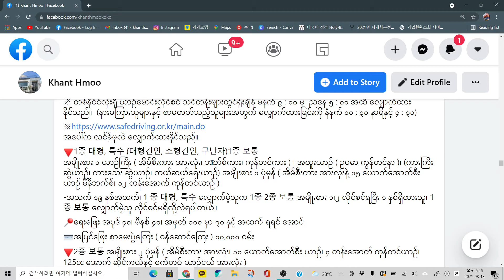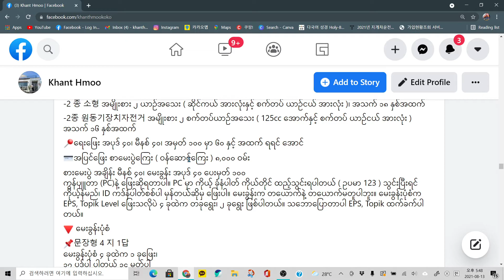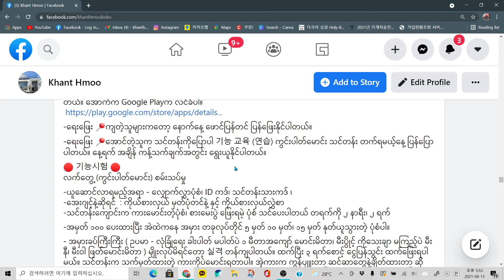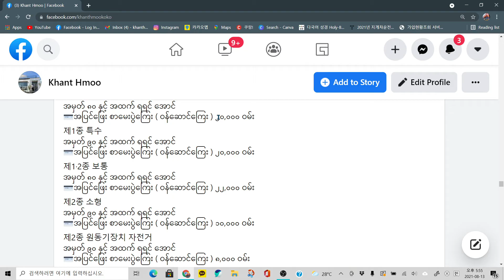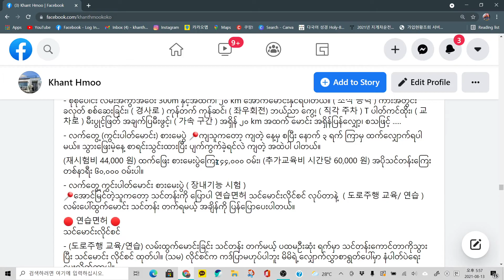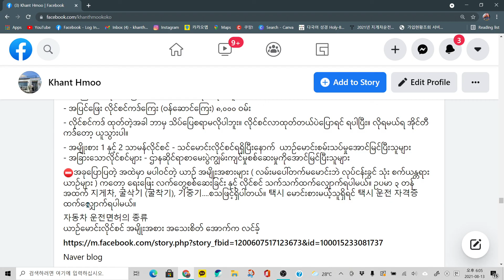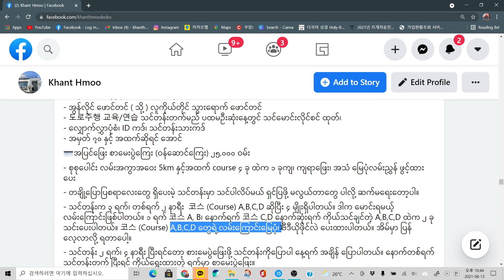ကိုရီးယား ယာဉ်မောင်းလိုင်စင် လျှောက်နည်း (မြန်မာ) 자동차 운전면허 신청방법 (미얀마)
ကိုရီးယား ယာဉ်မောင်းလိုင်စင် လျှောက်ထားတဲ့အခါ

~ 신체검사 ဆေးစစ်ခြင်း
~ 교통안전교육 လမ်း/ယာဉ်စည်းကမ်း ၃ နာရီ သင်တန်း
~ 필기시험 ရေးဖြေ
~ 장내기능 연습/시험 ကွင်ပါတ်မောင်းခြင်း လေကျင့်/စာမေးပွဲ
~ 연습면허 발급 သင်မောင်းလိုင်စင် ထုတ်ပေးခြင်း
~ 도로주행 연습/시험 လမ်းပေါ်ထွက်မောင်းခြင်း လေကျင့်/စာမေးပွဲ
~ 자동차운전면허증 발급 ယာဉ်မောင်း လိုင်စင် ထုတ်ပေးခြင်း

စတဲ့ အဓိကအပိုင်များပါဝင်ပါတယ်။ သင်တန်းကြေးကတော့ သင်တန်းအပေါ်မူတည်ပြီး အပြောင်းအလဲရှိပါတယ်။ ပုံမှန်ကတော့ ၅ သိန်းဝမ်းကနေ ၈ သိန်းဝမ်းအထိ ရှိတက်ပါတယ်။

ကျနော်က လိုင်စင်ရအောင် လုပ်မပေးပါဘူး။ ရေးဖြေ စာမေးပွဲဖြေနိုင်အောင် စာသင်ပေးရုံးပါပဲ ခဗျာ။ ယာဉ်မောင်းလိုင်စင် သင်တန်းအပ်ဖို့ အဆင်မပြေတဲ့သူများ ကူညီးပေးမည်။

필기 ရေးဖြေ စာမေးပွဲ အတွက် မိမိရဲ့ ဖုန်းမှာ 운전면허 PLUS အဝါရောင် app ကို Download ဆွဲပြီး လေ့လာနိုင်ပါတယ်။ အောက်က Google Playက လင်ခ်ပါ။